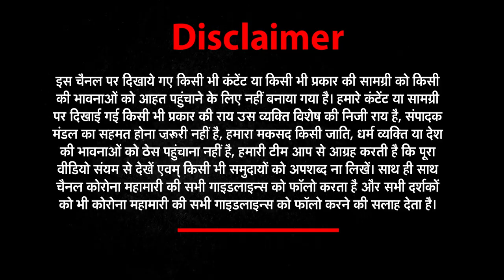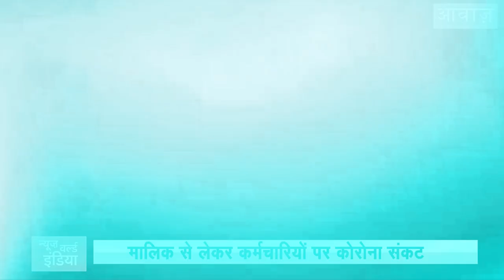Coronavirus Ground Report: On the Road with India's Labourers । Aawaz With Kavendra Chauhan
About This Video ► The COVID-19 crisis has posed unprecedented economic challenges for governments across the world with certain sectors becoming more and more vulnerable to this pandemic. The plight of migrant labours in India during lockdown has shown fault lines not only in the economy but in the society too. The pandemic has worsened the condition of migrants both in India  as it has put the severe challenges to poverty eradication programmes and increasing the income of farmers.